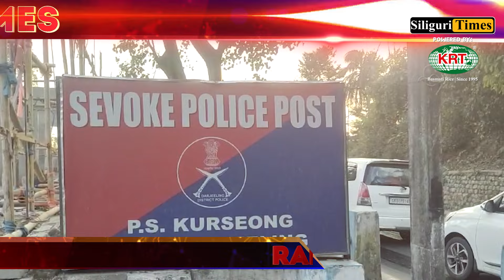Rapid Times - A Glance At Today's Highlights - Bangla (04.03.2024)